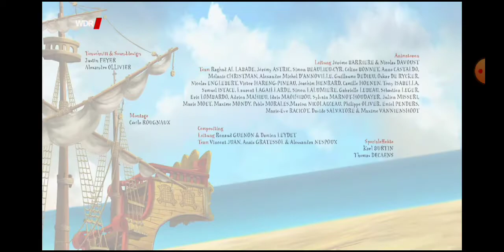Folge 44: Frau Biber außer Rand und Band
Die Piraten von nebenan